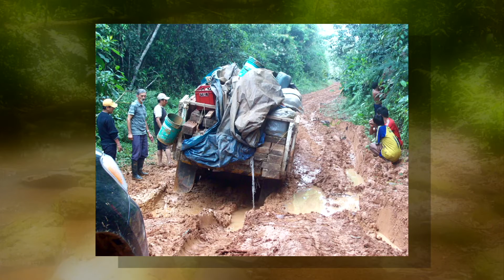Krisztus Amazóniában 1. - Finta Lajos missziója Peruban